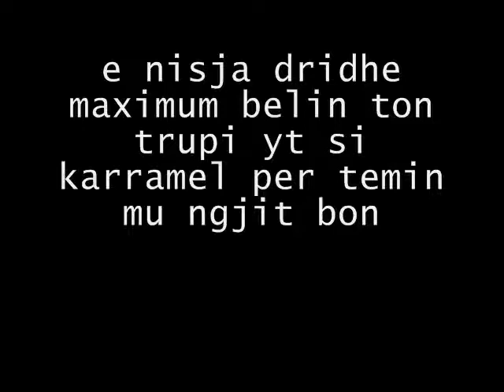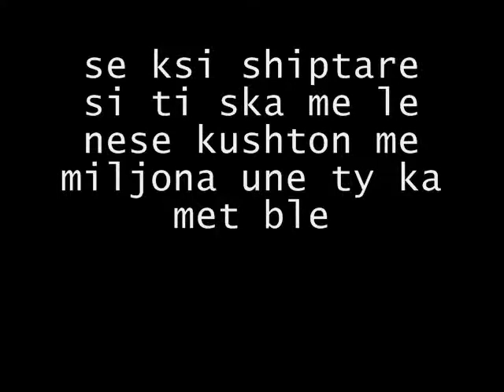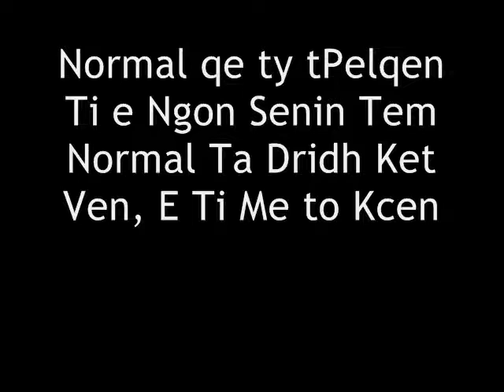GraniT feat. Gjaksori - Kejt e Din